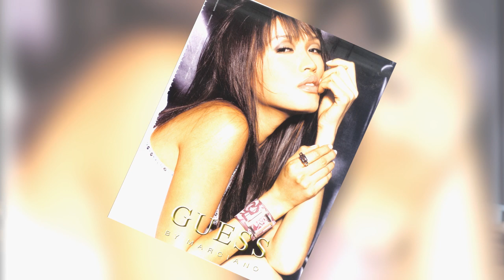StarHeart EP01 Amber Chia Part01